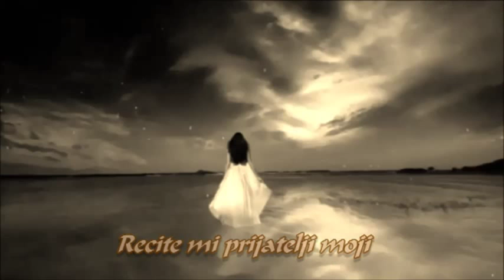Recite mi, prijatelji moji .....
Recite mi,
prijatelji moji,
može li se
pjesnikom zvati
netko tko
šuti svoju riječ...
može li se
pjesnikom zvati
ako zatvori
prozor svoje duše
i u tišini
pogledom grli more,
srcem voli život,
a miris ljeta
lavandom kiti...
može li se
pjesnikom zvati
samozatajan
samotnjak
koji valove
na suncu broji
i ničeg se ne boji,
može li se
pjesnikom zvati
onaj siromah
koji plače
plačem bez suza,
tko se poput
klauna smije
a tugu krije...
može li...
može li
pjesnik biti onaj
tko iz sebe nikad
glas ne ispusti
samo šara
po papiru
nerazgovjetne slike...
može li
pjesnik biti onaj
tko bez riječi
pjesmu srca piše...
recite mi,
prijatelji moji...

tekst: alba-istriana
pročitao: Dražen Marek
glazba: Đorđe Balašević - Dođoška (guitar instrumental)